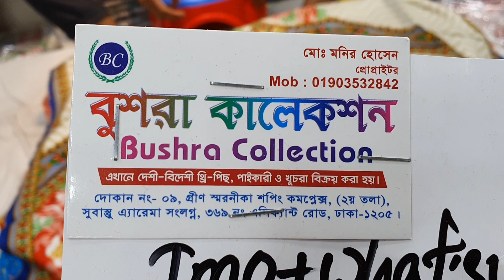পাকিস্তানি গুলনাহারা কালেকশন